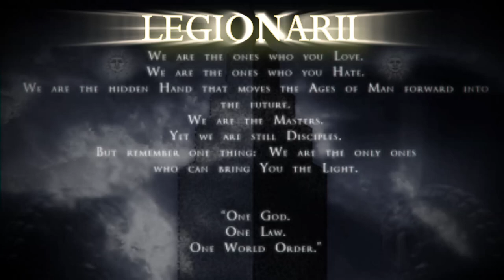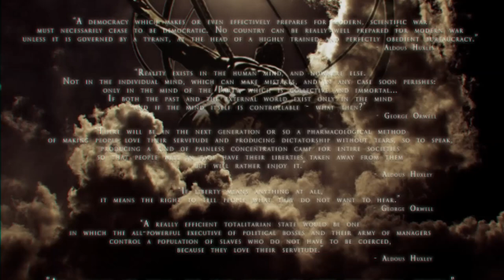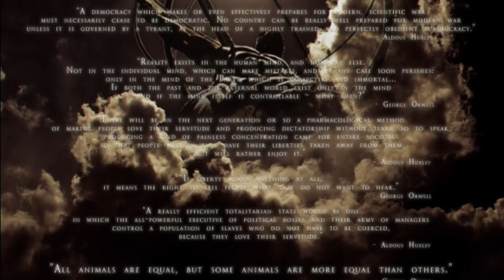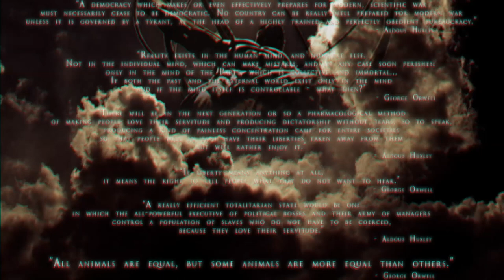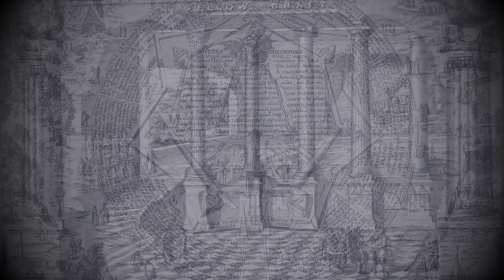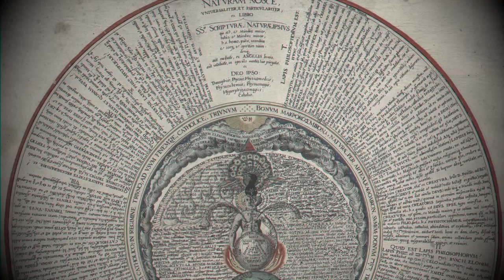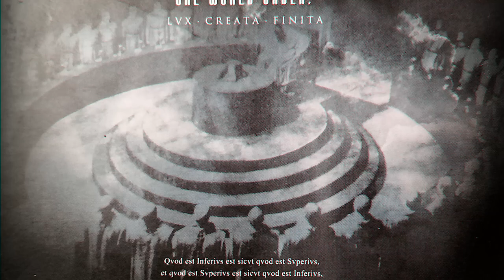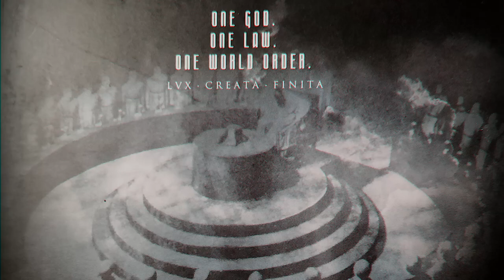LEGIONARII - The Esoteric Doctrine (Re-velations of the Disciple) [Clip]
Band/Artist: Legionarii
Album: Disciples of the State
Track: The Estoteric Doctrine (unreleased/extended ver.)
Genre: Electronic/Martial-Industrial, Neoclassical, Ambient
Released: 2013
Label: Rage in Eden

:: SCIENTIA POTENTIA EST ::

“Although the semicircle of the Moon is placed above the circle of the Sun and would appear to be superior, nevertheless we know that the Sun is ruler and King. We see that the Moon in her shape and her proximity rivals the Sun with her grandeur, which is apparent to ordinary men, yet the face, or a semi-sphere of the Moon, always reflects the light of the Sun.”
                                                                                                                      John Dee

 “Man is a microcosm, or a little world, because he is an extract from all the stars and planets of the whole firmament, from the earth and the elements; and so he is their quintessence.”
                                                                                                                   Paracelsus

“[...] you will see the Philosopher’s Stone, our King and Dominator Supreme, issue forth from his glassy sepulcher to mount his bed or his throne in his glorified body… diaphanous as crystal; compact and most weighty, as easily fusible by fire as resin, as flowing as wax and more so than quicksilver … the color of saffron when powdered, but red as rubies when in an integral mass…”
                                                                                                      Heinrich Khunrath

“That the machine of Heaven is not a hard and impervious body full of various real spheres, as up to now has been believed by most people. It will be proved that it extends everywhere, most fluid and simple, and nowhere presents obstacles as was formerly held, the circuits of the Planets being wholly free and without the labour and whirling round of any real spheres at all, being divinely governed under a given law.”
                                                                                                                Tycho Brahe

“Government is necessary, not because man is naturally bad... but because man is by nature more individualistic than social.”
                                                                                                         Thomas Hobbes

“The histories of mankind are histories only of the higher classes”

                                                                                                       T. Robert Malthus

“The clear, starry heaven, and the glittering sun, are Peacocks. The calm, azure-blue firmament, shining with a thousand glittering eyes, and the Sun shining in all colours, appear as a peacock, in all the splendour of its feathers dotted with eyes. When the sky, or the thousand-rayed Sun, Sahasranshu, hides in the clouds or is hidden by the autumnal rains, it again resembles a peacock, which in the dark part of the year takes off its beautiful plumage and becomes dark and austere.”
                                                                                                Angelo de Gubernatis

“Reality exists in the human mind and nowhere else. Not in the individual mind, which can make mistakes, and in any case soon perishes; only in the mind of the Party, which is collective and immortal… If both the past and the external world exists in the mind and if the mind itself is controllable – what then?”
                                                                                                             George Orwell

“A democracy which makes or effectively prepares for modern, scientific war must necessarily cease to be democratic. No country can be really well prepared for modern war unless it is governed by a tyrant, at head of a highly trained and perfectly obedient bureaucracy.”
                                                                                                             Aldous Huxley

“One does not establish a dictatorship in order to safeguard a revolution; one makes the revolution in order to establish the dictatorship”.
                                                                                                             George Orwell

“A really eficient totalitarian state would be one which the all-powerful executive of political bosses and their Army of managers control a population of slaves who do not have to be coerced, because they love their servitude.”
                                                                                                             Aldous Huxley